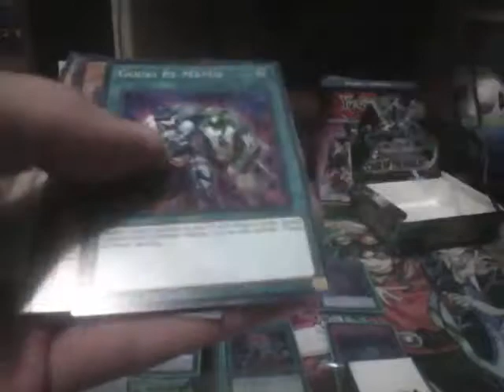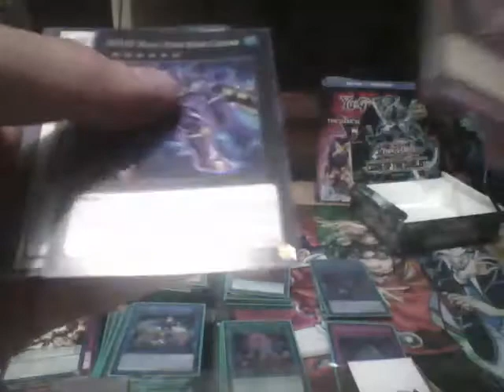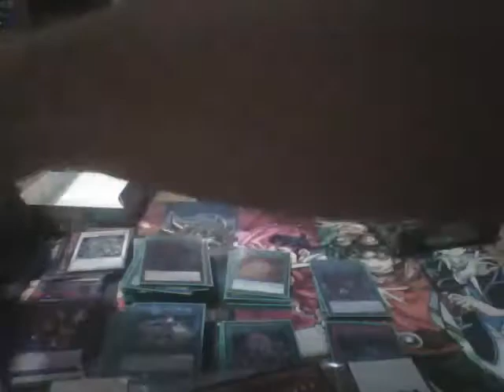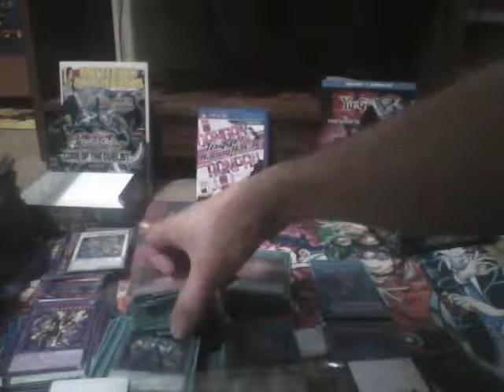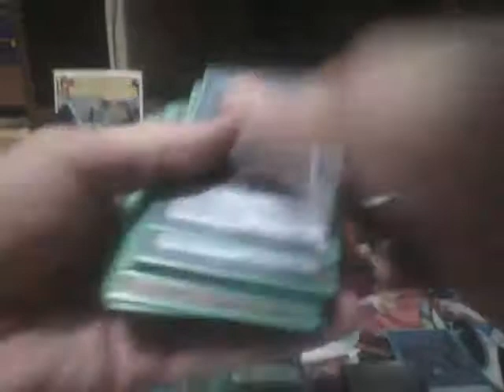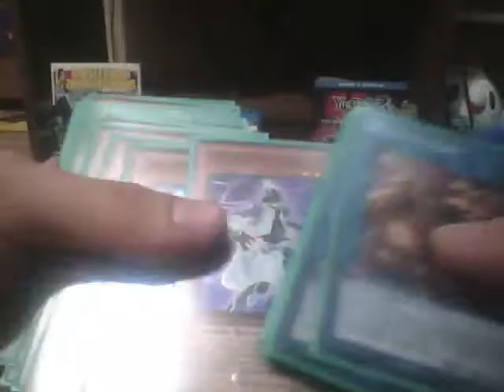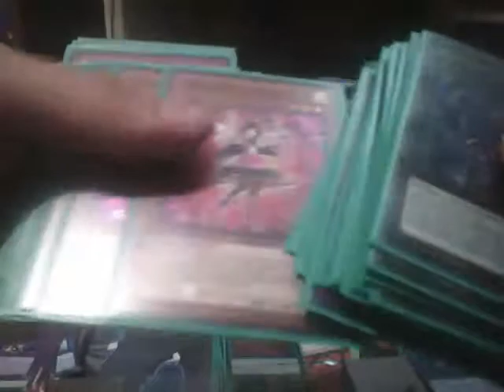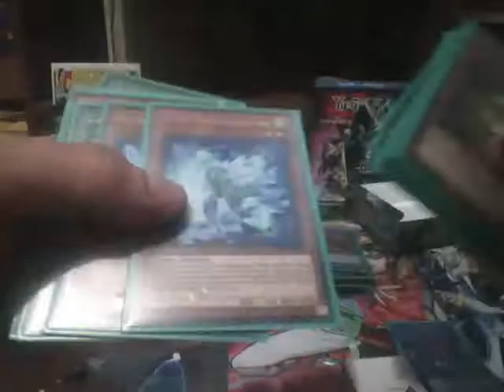Opening 100 Packs Of Code Of The Duelist Part 4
recap at 3:55 not for trade